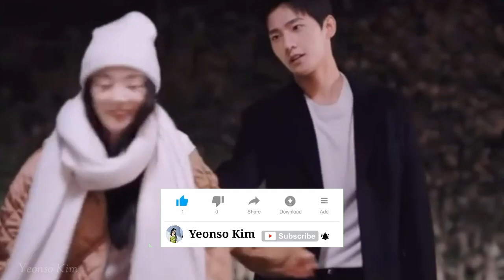Sweet Best Gold Visual Couple Yang Yang and Dilraba🌟🐰